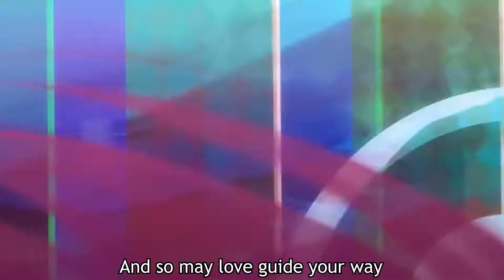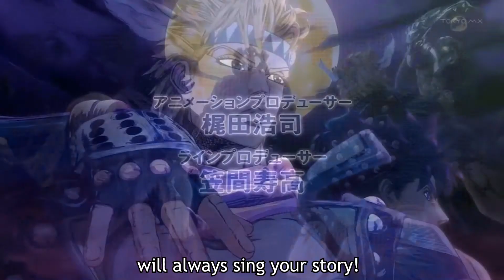"Bloody Stream" {Jojo's Bizarre Adventure Opening 2} ENGLISH COVER ☁Artsythesecond ☁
Okay so I've been HOOKED on Jojo recently thanks to my lovely boyfriend, and this opening for part two is a BANGER so I had just had to cover it omg